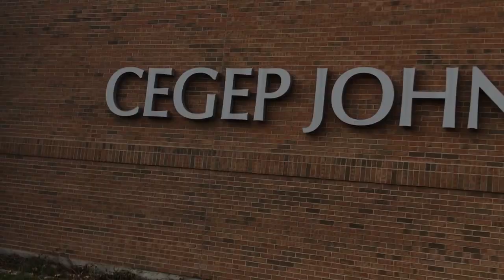Captain Condom visits John Abbott. Part of Sexual Health week at the college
Condom use is essential to prevent STI's and pregnancies. Don't be silly. Make sure you wrap your willy.